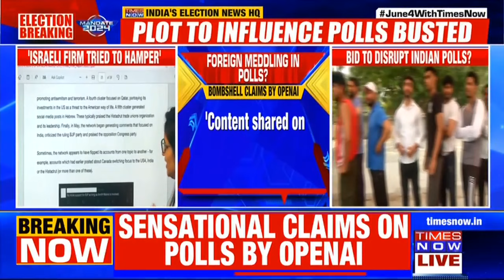OpenAI's Shocking Claim Amid Lok Sabha Polls: 'Israeli Firm Pushed Anti-BJP & Pro-Congress Content'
An OpenAI investigation has revealed that an Israeli company, STOIC, attempted to interfere in the Lok Sabha elections by peddling an anti-BJP agenda & pro-Congress content. This covert influence operation, dubbed "Zero Zeno," was part of a larger effort by the firm to manipulate public opinion across various regions, including Canada, the United States, Israel, and Ghana.